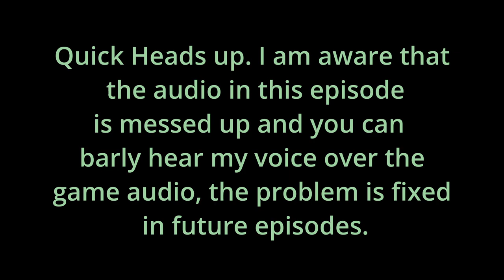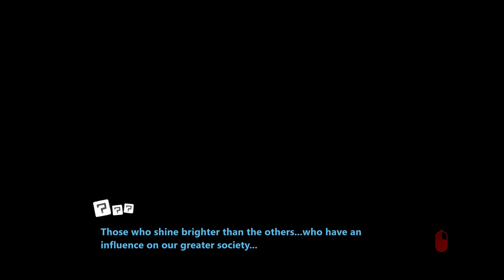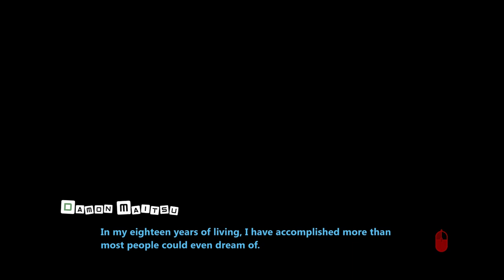Eden's Garden Playthrough Ep:1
The first of many episodes in a new playthrough series of Project Eden's Garden, an amazing Danganronpa fan project.